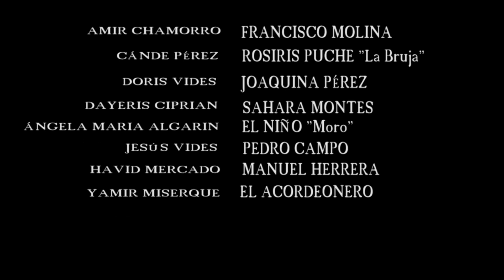Moro - Un Cortometraje del Suzuky Miserque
Esta es una película que escrbi y diriji en el año 2015 basada en una historia que me refirió la hermana de Alfredo  Gutierrez , Sr Miladys Gutierrez. fue grabada netamente en Sabanas de  Beltrán "Paloquemao" con los actores del grupo de teatro que yo dirijo en la institucion  Educativa Manuela Beltrán.  Organizacion Escenica QUEMATÉ... Entoces aqui le dejo este proyecto heccho con todo el amr y el entusiasmo.. espero les guste.. Atentament: Yamir Miserque.. Un Abrazo